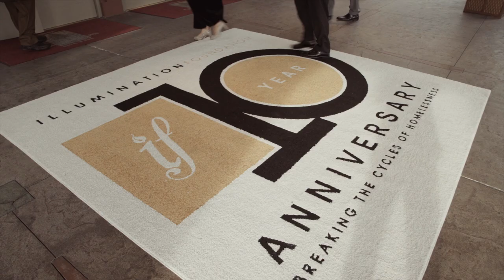Illumination Foundation's OC Chef's Table 2018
OC Chef's Table 2018, presented by Disneyland Resorts, brought to you by the Bickerstaff Foundation and KPMG, raised over $1M towards the building of the first Children's Recuperative Care in Orange County. The event brought together 32 of Orange County's most revered chefs to cook table for OC's most elite guests.

Video Produced by Art Arellanes, ArcadioProductions
Directed by Zacariah Jones
Music Score by Matt Thalin